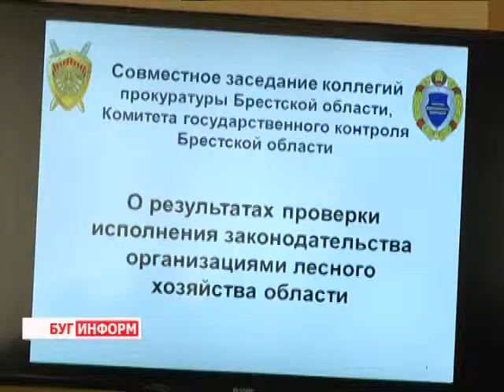2014-06-24 г. Брест Телекомпания Буг-ТВ. Совместное совещание КГК и прокуратуры области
Совместное совещание КГК и прокуратуры области по вопросам нарушений в лесохозяйственной области.
сегодня в городе над Бугом прошло совместное совещание комитета госконтроля и прокуратуры области. На повестке дня стоял лесной вопрос. Анализ деятельности предприятий лесохозяйственной  отрасли показал, что она по-прежнему остаётся очень зависимой от бюджетного финансирования, что является недопустимым при том потенциале, который имеет этот сектор народного хозяйства.
Лес, при грамотном подходе, может приносить серьёзную прибыль, но по ряду причин, этот ресурс не используется в полную силу. Какие нарушения тормозят процесс развития отрасли, и какие меры необходимо предпринять для их устранения -- ответы на эти и другие вопросы в следующем материале выпуска.